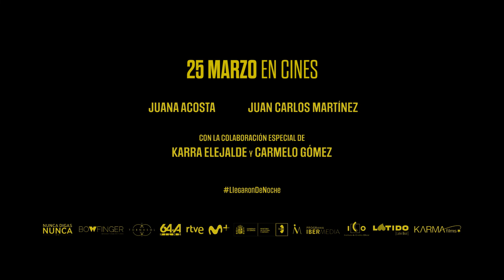Llegaron de noche - Mayor Desafío